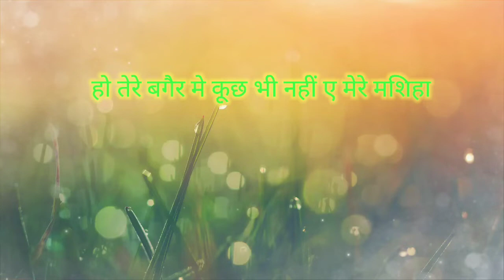Tuhi Jivan Ki Raah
Pray Continue with your heart because Jesus is coming soon
and We will be with Jesus, he is coming to judge, so stay awake if our name is not cut from the book of life.